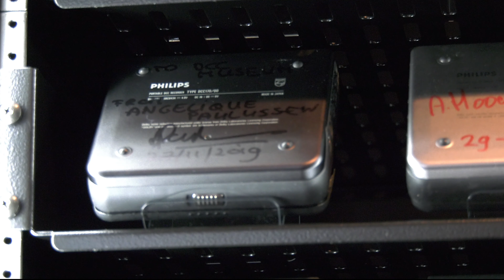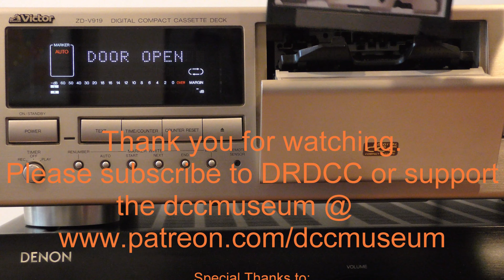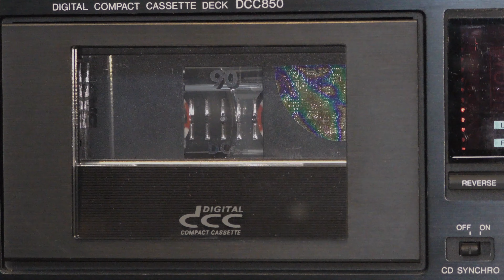Digital Compact Cassette Interview with Angelique Paulussen, Public Affairs Manager at Philips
Angelique was involved from day one with the DCC project and worked closely with Gijs Wirtz and Jan Timmer during 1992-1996.